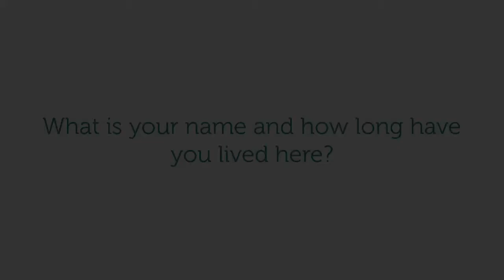The Arbor Personal Story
This testimonial from The Arbor is so sweet! Ruth gets personal with her story and why she loves The Arbor!

This Senior Living Community is the perfect facility for all adults who are looking to engage with new friends!